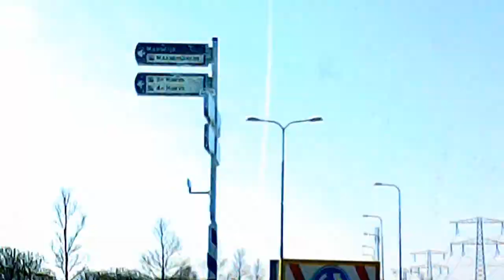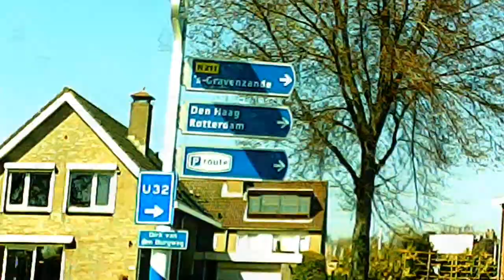Опасный Эксперимент с коронавирусом 2020.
То как данный эксперимент был представлен в прессе в конце марта и как Нидерланды вместе с Германией не поддержали идею выпуска евробондов в начале апреля этого года, утверждает, что это был медийный блеф голландского премьер-министра. Но осталась интересна для изучения реакция правого сектора Нидерландов.